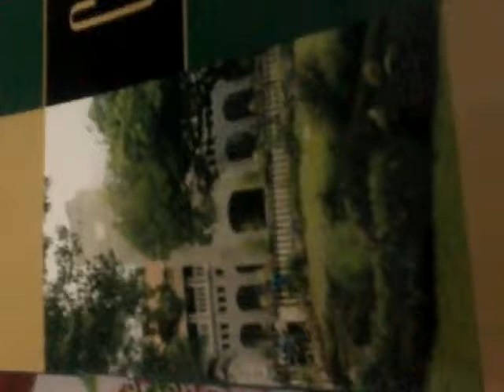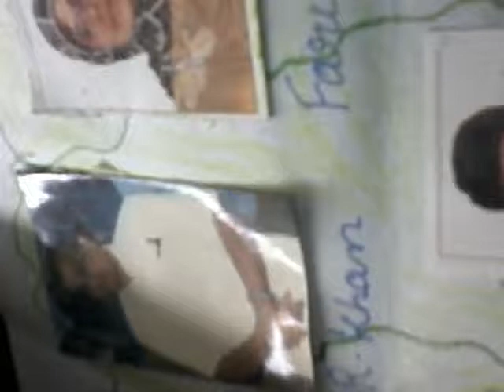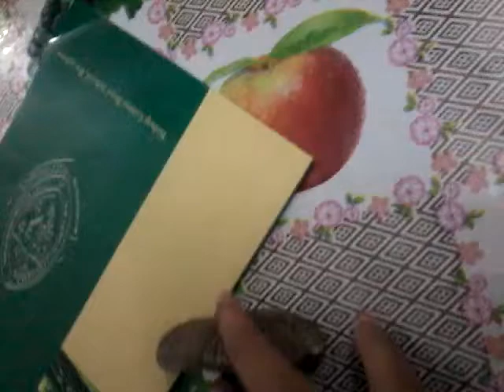Sample of dome drawing from sulaiman khan.R from Bishop Cottons boys School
Drawing Bishop Cotton boys School